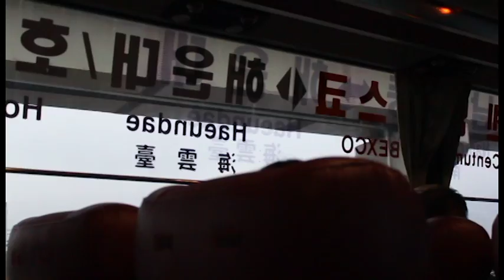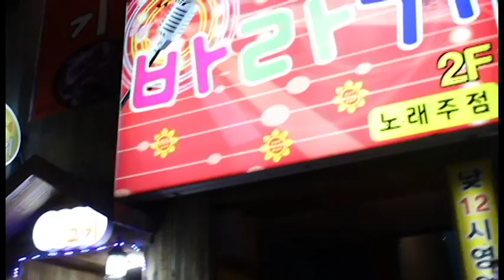Anyohaseyo Korea . Jun Yoshikai . Part 2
First trip ever to South Korea.